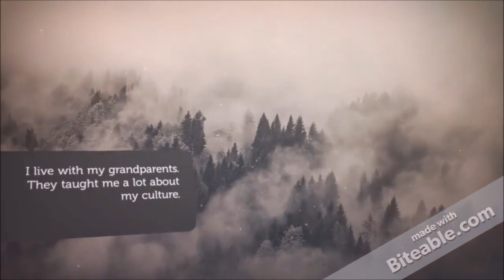InBusiness Pacific Region Opening Conference 2016 2017 Youtube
Pacific Region In.Business Opening Conference Introductory Videos 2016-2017